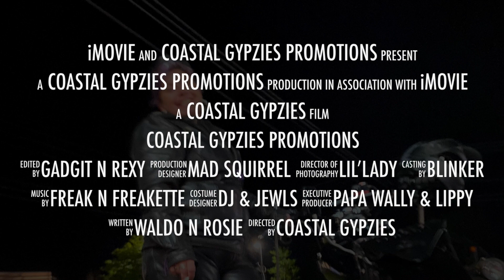Cannonball Eve 2022